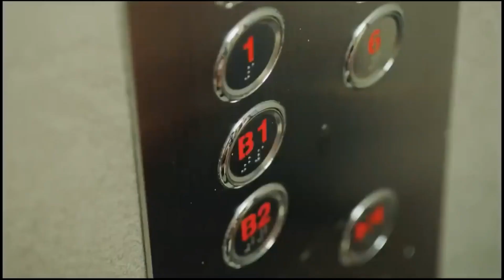BEHIND EVERY STAR | Kdrama